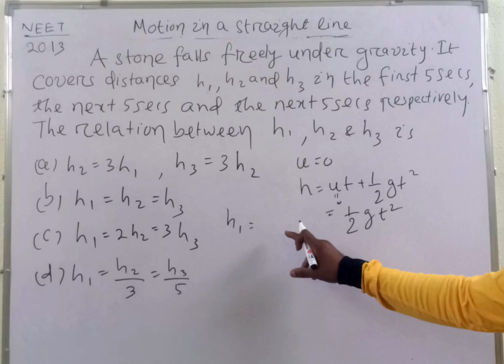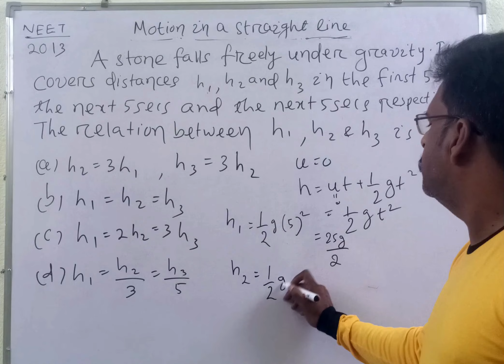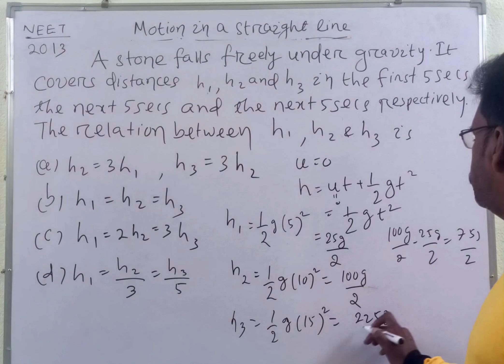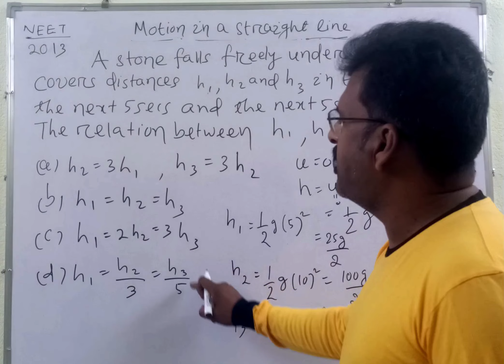NEET Physics PYQ 2013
NEET Physics PYQ 36 years solved Chapter wise Chapter Motion in a Straight Line